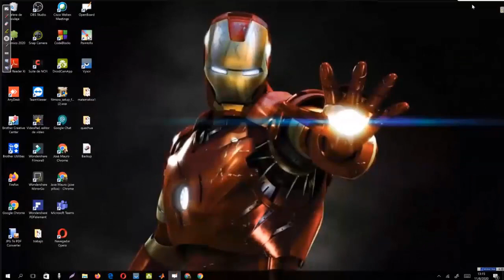11-08-2020 (Solucion Cinematica Inv HALLAR ARTICULACIONES Q)